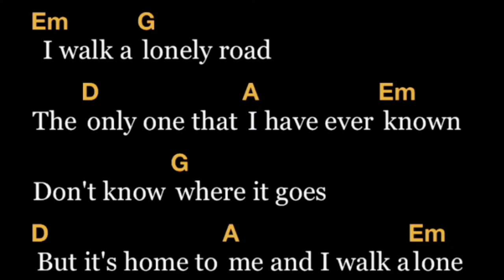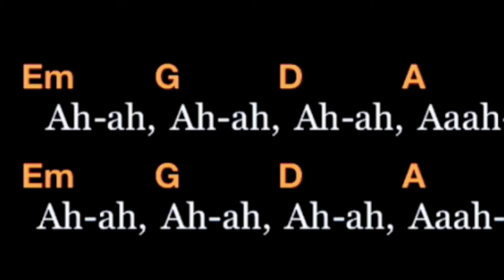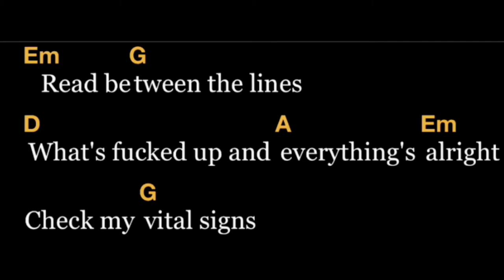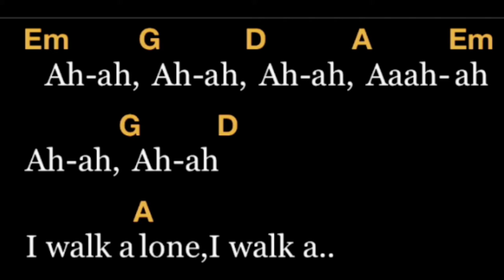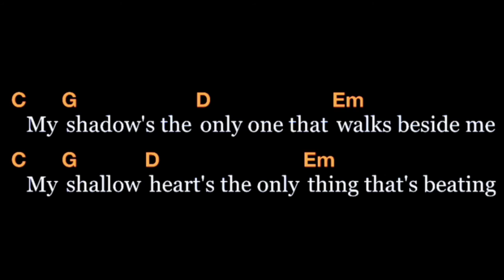Boulevard Of Broken Dream (COVER Lirik & Chord) - Green Day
BoulevardOfBrokenDream (COVER Lirik & Chord)

[Intro]
Em  G  D  A 2x

[Verse 1]
Em        G
           G
Don't know where it goes
D                 A             Em   G  D  A

[Verse 2]
Em            G
          G
Where the city sleeps
    D               A            Em    G

[Bridge]
  I walk alone, I walk alone
D              A

[Chorus]
C      G          D               Em
  My shallow heart's the only thing that's beating
  Till then I walk alone

[Interlude]
Em      G      D      A
  Ah-ah, Ah-ah, Ah-ah, Aaah-
Aah, Ah-ah, Ah-ah, Ah-ah

[Verse 3]
Em             G
        G
On the border line

[Verse 4]
Em       G
What's fucked up and everything's alright
         G
Check my vital signs

[Interlude]
Aah, Ah-ah, Ah-ah, I walk alone, I walk a...

[Instrumental]
C  G  D  Em x3
C  G  B7  B7
B7

[Verse 5]
Em            G

[Outro]
Em  C  D  C#  G  D#  x4